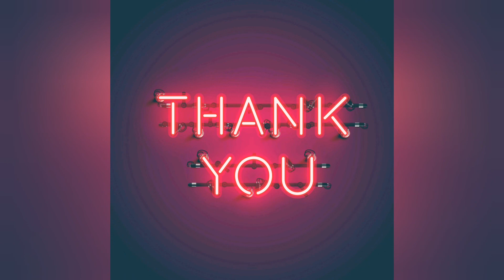New latest wedges high heels..... 🤩 # fashionable..... l l Fashion Industry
welcome my channel fashion industry

latest
new
stylish
beautifull wedges high heels